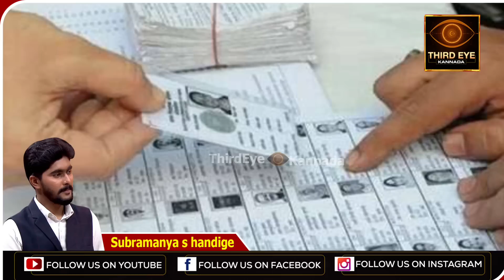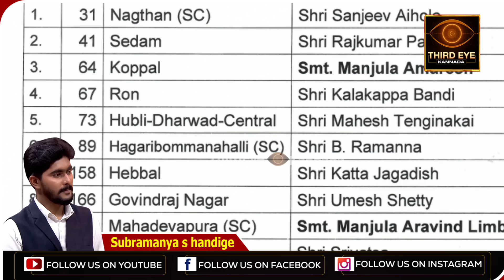ಬಿಜೆಪಿ ಟಿಕೆಟ್ 3ನೆ ಪಟ್ಟಿ ರಿಲೀಸ್- ರಾಮ್ ದಾಸ್ ಗೆ ಟಿಕೆಟ್ ಮಿಸ್, ಲಿಂಬಾವಳಿ ಪತ್ನಿಗೆ ಟಿಕೆಟ್-bjp candidate list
ಬಿಜೆಪಿ ಟಿಕೆಟ್ ಮೂರನೇ ಪಟ್ಟಿ ರಿಲೀಸ್ ಆಗಿದೆ. ರಾಮ್ ದಾಸ್ ಗೆ ಟಿಕೆಟ್ ಮಿಸ್ ಆಗಿದೆ. ಬಿ.ಎಲ್ ಸಂತೋಷ್ ಬಣದವ್ರಿಗೆ ಟಿಕೆಟ್ ಸಿಕ್ಕಿದೆ. ಇತ್ತ ಬಿಜೆಪಿ ಕುಟುಂಬ ರಾಜಕಾರಣಕ್ಕೆ ಜೋತು ಬಿದ್ದಿದೆ. ಆ ಕುರಿತಾದ ವಿವರ ಇಲ್ಲಿದೆ.